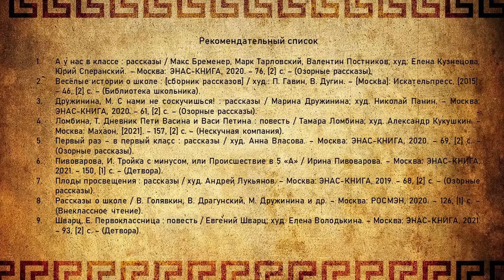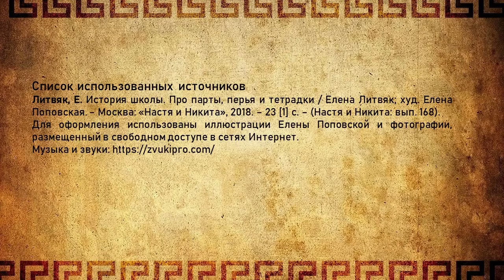Классная история: от школы прошлого к школе будущего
Городская детская библиотека № 1 им. Е. С. Коковина предлагает мальчишкам и девчонкам узнать, как менялась школа на протяжении столетий.